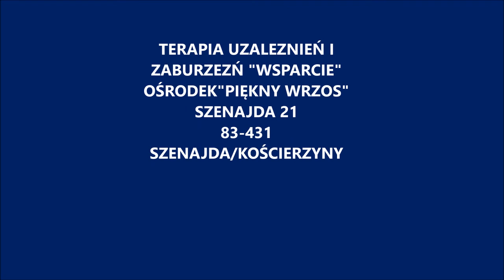Ośrodek Terapii Uzależnień .